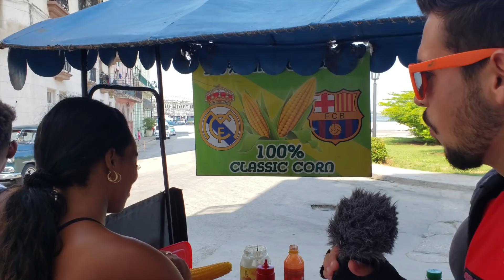CUBANOS se NIEGAN a hablar de MIAMI y su GENTE | "NO me preguntes de POLÍTICA" | 10CR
WAOOOOO No imaginé encontrarme estas opiniones en pleno 2019, tienes que ver esto...
¿Qué piensas de los cubanos que viven en Miami??? Vean como el miedo a expresarse una vez más hace ola en las calles de la Habana. Disfrútenlo.